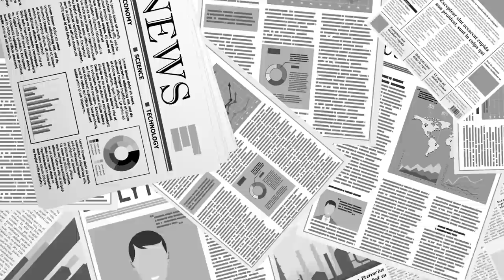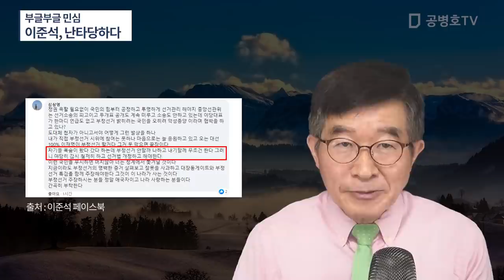부글부글 민심 / 이준석, 많은 비판을 받다 / 왜, 사람들이 그렇게 하는지, 스스로 깊이 생각해 봐야 / 제 잘난 맛에 사는 젊은이가 그렇게 할 가능성은 전무 [공병호TV]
Bitcoin : 3MTW849AkP2ftLeSK2teZHMmzLu7Z83s9U